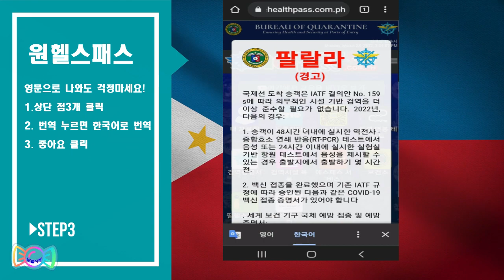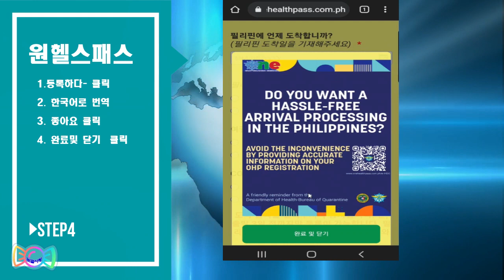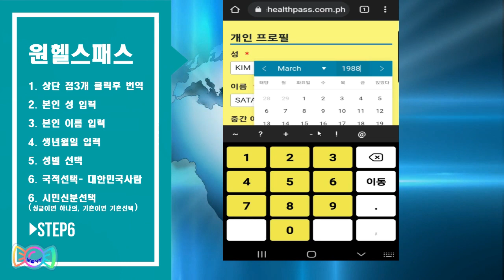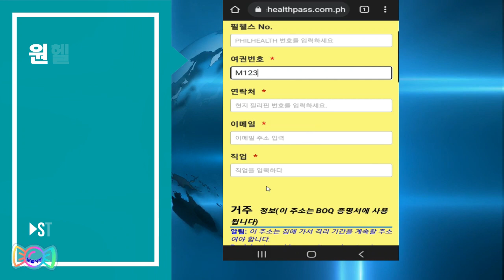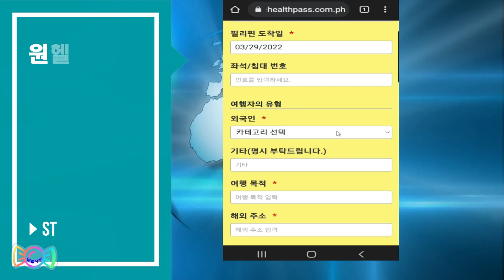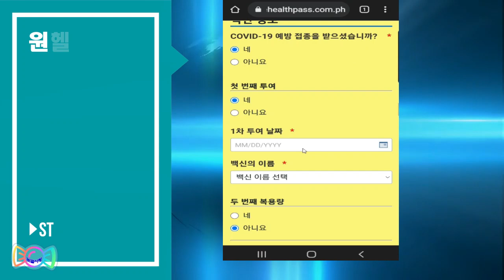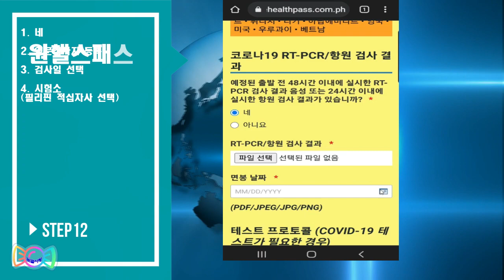필리핀 원헬스패스 한국어로 쉽게하는방법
필리핀 원헬스패스 한국어 등록 모바일로 쉽게하기
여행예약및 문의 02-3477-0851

00:00  시작
00:45  필리핀 원헬스패스 등록
06:52 마무리 인사